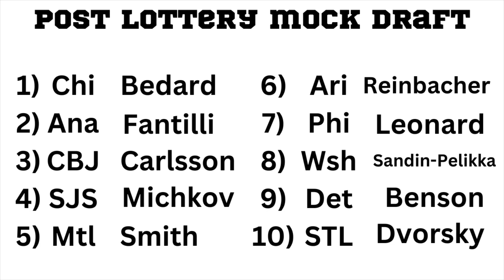2023 NHL Post Lottery Mock Draft Top 10 - Rick's Picks!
2023 NHL Post Lottery Mock Draft Top 10  -  Rick's Picks! It's that time of the year. Time for Rick to make his Top 10 NHL Entry Draft picks. Do you agree with Rick?